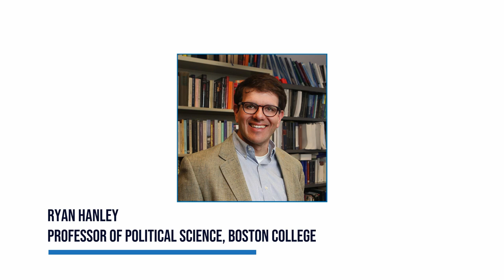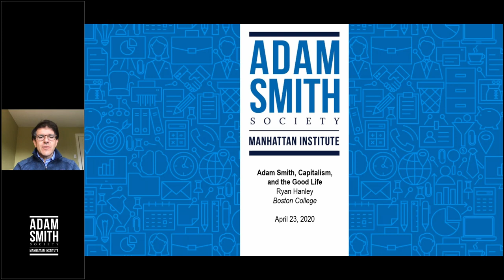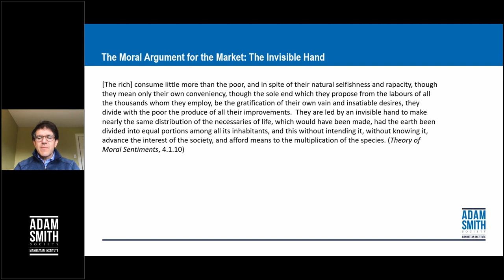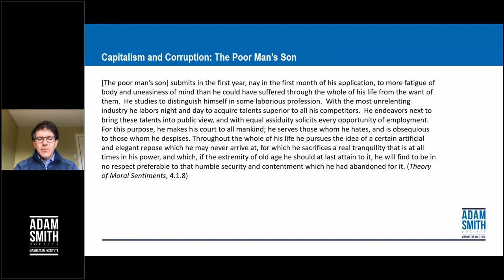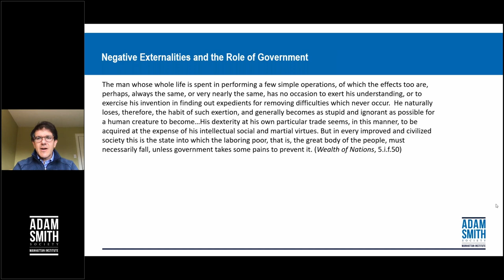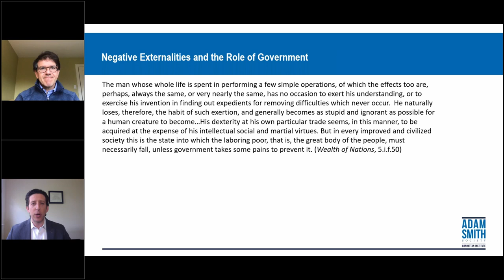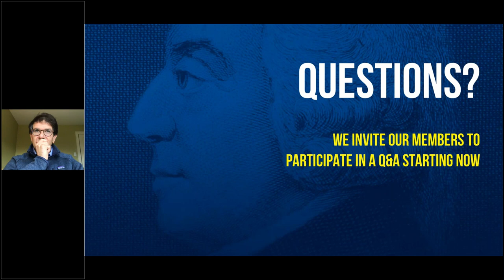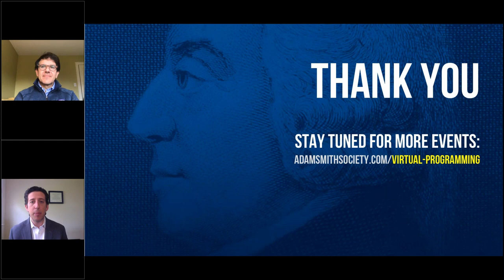Webinar | Adam Smith, Capitalism, and the Good Life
The Adam Smith Society has launched virtual programming, a series of interactive online video briefings by policy experts focused on a variety of topics including the many dimensions of the evolving coronavirus crisis.

The fifth event in this series will featurd Ryan Hanley, a Professor of Political Science, Boston College and the author of Our Great Purpose: Adam Smith on Living a Better Life. Hanley discussed how the wisdom and foresight of Adam Smith can help us think about contemporary issues like poverty and inequality, the moral status of business, and even how to live life to the fullest.